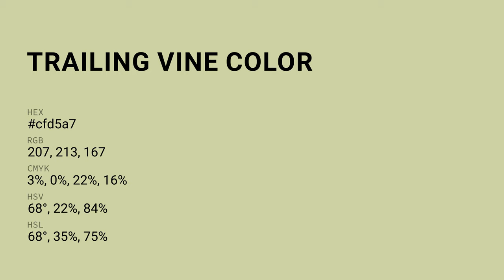Trailing Vine color cfd5a7 hex color - Yellow color - Cool color cfd5a7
What color is Trailing Vine ? cfd5a7 hex color - Yellow color - Cool color cfd5a7

Hex cfd5a7 Color Code is also known as Trailing Vine color.

Hex cfd5a7 Color code in RGB color code model is created after adding 81.18% red color, 83.53% green color and 65.49% blue color.
Hex cfd5a7 Color code in CMYK color (process color) code model is generated after subtraction of 2% cyan, 0% magenta, 21% yellow and 16% black.